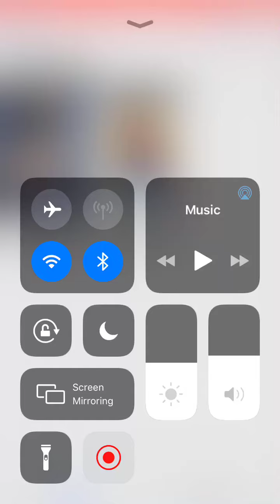DolphiniOS- iPhone 6 (Null Backend #10) 007 Nightfire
The new update is so good that this game literally runs about the same as the Asus ROG Phone 1 with Vulkan